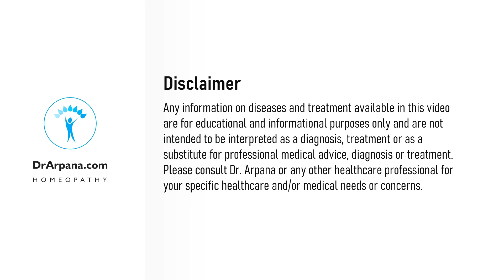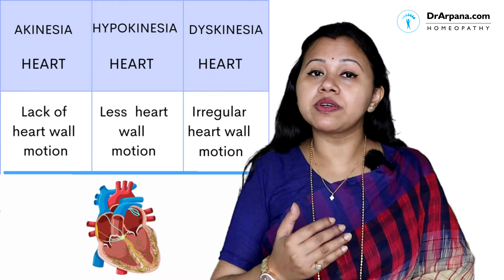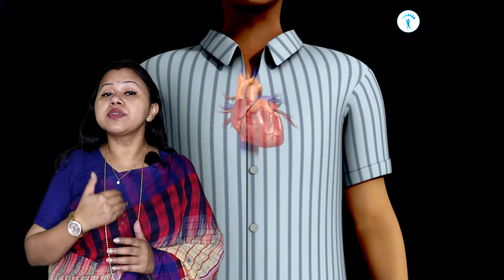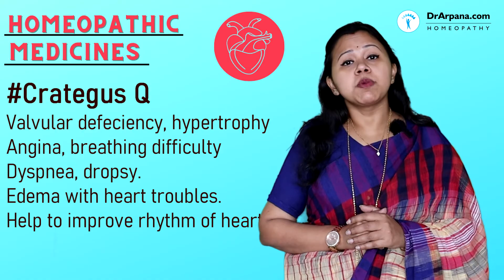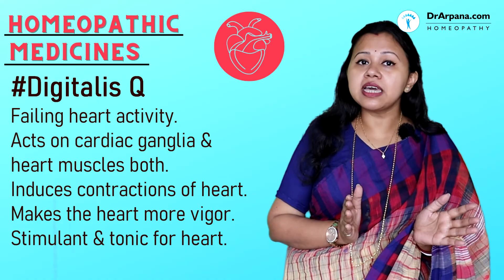ह्रदय रोग के लक्षण, कारन, होम्योपैथिक दवाई || Hypokinesia, Akinesia Cardiac Wall Abnormality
0:00 Start
4:12 Crataegus Oxyacantha Q Homeopathic Medicine for Cardiac Wall Abnormality
5:12 Strophanthus Hispidius Q Homeopathic Medicine for Cardiac Wall Abnormality
6:14 Digitalis Q Homeopathic Medicine for Cardiac Wall Abnormality